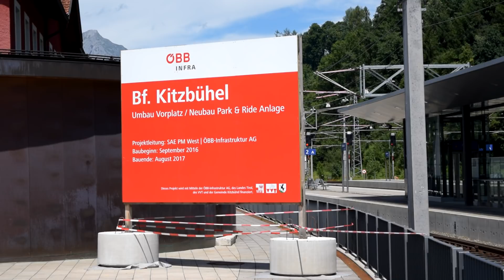Züge Kitzbühel ● 29.07.2017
Verkehr in zug station Kitzbühel am 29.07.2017.

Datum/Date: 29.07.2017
Zeit/Time: 12:45 - 18:00
Ort/Location: Kitzbühel (Österreich/Austria)

Danke fürs ansehen!